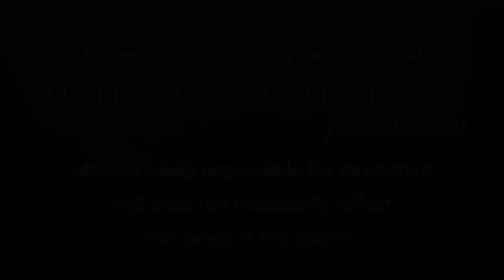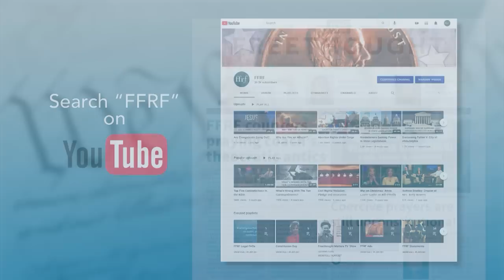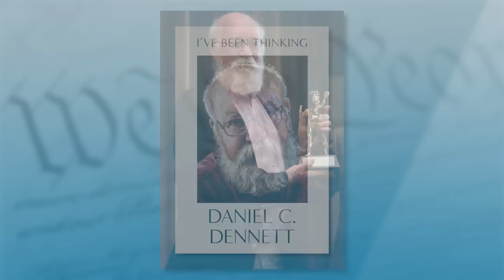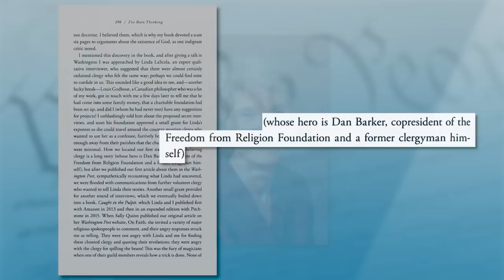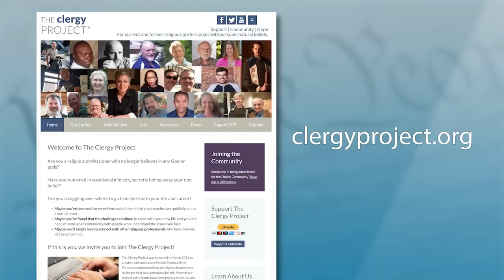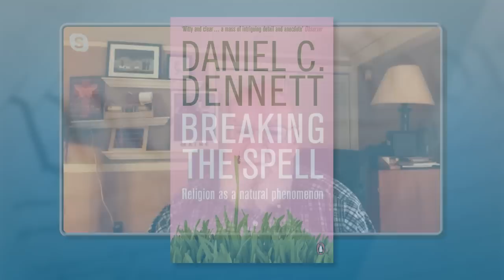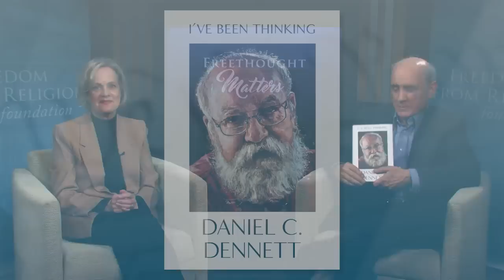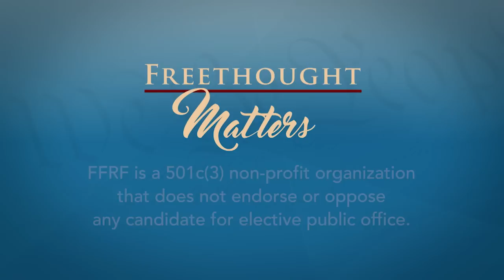Freethought Matters - Daniel Dennett - November 2, 2023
The famous philosopher Daniel Dennett is a leading figure in academia, as well as an eloquent popularizer of philosophy and ethical ideas. He is university professor emeritus at Tufts University and the author of many books, including Darwin's Dangerous Idea, Consciousness Explained, Intuition Pumps and Other Tools for Thinking and the best selling Breaking the Spell: Religion as a Natural Phenomenon.

Because of that book, Daniel Dennett has been described as one of the four Horsemen of the New Atheism. And Dan Dennett has received FFRF’s Emperor Has no Clothes award and is an FFRF honorary director who's also studied the phenomenon of clergy losing their religion in the pulpit. Daniel Dennett's newest book is now out, and is an autobiography called I've Been Thinking.